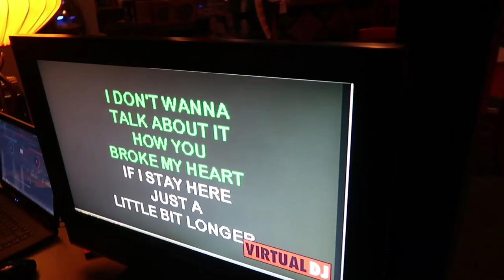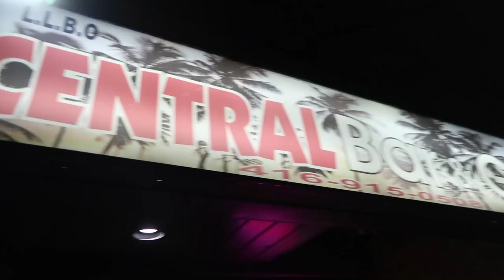This is How Canadians Party | Vlog #620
OMG MabuhaySquad! It’s going to be a night filled with partying! Check out how Canadians party! How would you compare it to our Filipino parties?